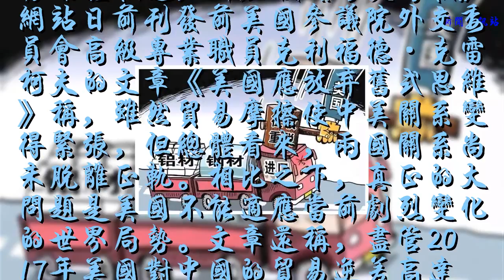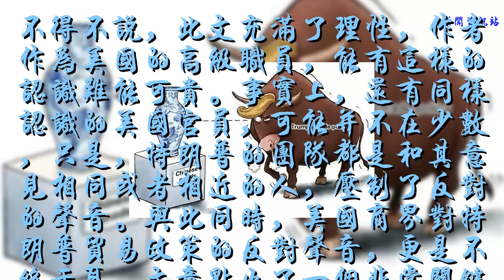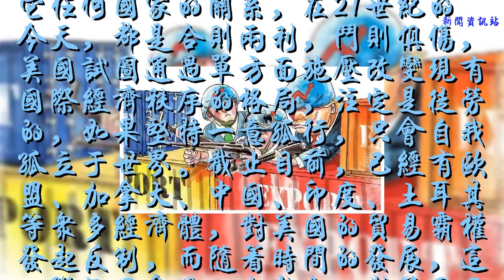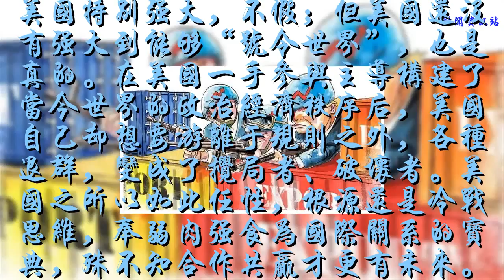必須跳出霸權主義思維！總算有美高官說實話了，還要一意孤行嗎？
第一軍情作者：志松
據媒體報道，新加坡《海峽時報》網站日前刊發前美國參議院外交委員會高級專業職員克利福德·克雷柯夫的文章《美國應放棄舊式思維》稱，雖然貿易摩擦使中美關系變得緊張，但總體看來，兩國關系尚未脫離正軌。相比之下，真正的大問題是美國不能適應當前劇烈變化的世界局勢。文章還稱，盡管2017年美國對中國的貿易逆差高達3750億美元。但不要忘了，美國消費者也從中享受到了價格低廉的商品以應對通貨膨脹，而且中國從對美順差中賺取的美元又以購買美國國債的形式回流美國。文章最后稱，不僅中國在崛起，亞洲也在崛起。美國必須跳出霸權主義思維并適應新的國際現實。中美關系被認為是當今世界上最重要的一對國際關系，而貿易關系只是其中的一小部分。對中美而言，它們必須沿著一條建設性和可持續的道路發展大國關系。

不得不說，此文充滿了理性，作者作為美國的高級職員，能有這樣的認識難能可貴。事實上，還有同樣認識的美國官員，可能并不在少數，只是，特朗普的團隊都是和其意見相同或者相近的人，壓制了反對的聲音。與此同時，美國商界對特朗普貿易政策的反對聲音，更是不絕于耳。文章點出了一個非常關鍵的問題，那就是貿易問題只是中美關系的一部分，而不是全部，美國不應僅僅為了這個問題，和中國乃至全世界過不去，況且，美國對中國出口數額之所以比較低，一個高科技出口管制非常關鍵，美國自己過于保守，處處防備中國就是主要原因。
美國必須跳出霸權主義思維，這個是關鍵中的關鍵，核心中的核心，只有當美國不再把自己看得高高在上時，美國的對外政策才能重回正軌。無論中美關系，還是美國同其它任何國家的關系，在21世紀的今天，都是合則兩利，斗則俱傷，美國試圖通過單方面施壓改變現有國際經濟秩序的格局，注定是徒勞的，如果堅持一意孤行，只會自我孤立于世界。截止目前，已經有歐盟、加拿大、中國、印度、土耳其等眾多經濟體，對美國的貿易霸權發起反制，而隨著時間的發展，這一隊伍只會進一步壯大。對美國而言，現在反悔還來得及，否則必將撞個頭破血流。

美國特別強大，不假；但美國還沒有強大到能夠“號令世界”，也是真的。在美國一手參與主導構建了當今世界的政治經濟秩序后，美國自己卻想要游離于規則之外，各種退群，變成了攪局者、破壞者。美國之所以如此任性，根源還是冷戰思維，奉弱肉強食為國際關系的寶典，殊不知合作共贏才更有未來。俗話說得好，玩火者必自焚，現在，美國已經玩得夠大了，世界其它國家正努力勸阻之，而且真正的貿易戰還未打響。那么，改弦更張，就是美國不錯過偉大的唯一出路，否則，美國恐怕真要被歷史淘汰了。

是非曲直，早有公論，不會因美國做出什么樣的動作而改變，也不會因特朗普做出什么樣的選擇而改變。任何逆歷史潮流而動的行為，注定要付出代價，美國也不能例外，懸崖勒馬就是當務之急，否則，恐怕上帝也救不了美國。
聲明：已發現多家媒體未經授權轉發第一軍情文章。為尊重原創，轉載請標明出處。微信公眾號轉載請聯系管理員開白名單。敬請配合！第一軍情開通抖音賬號啦，請大家多多關注哦！